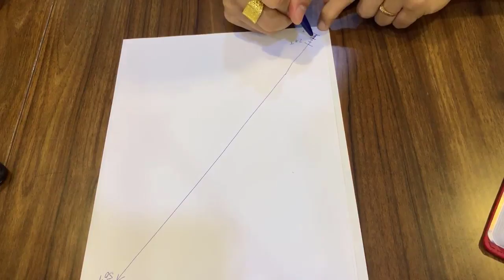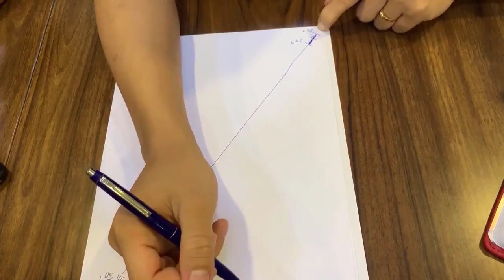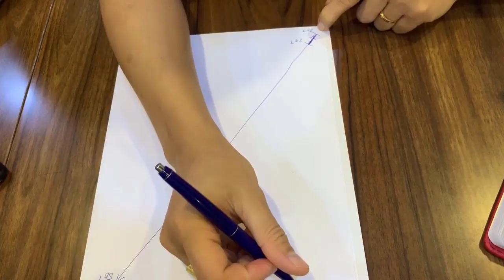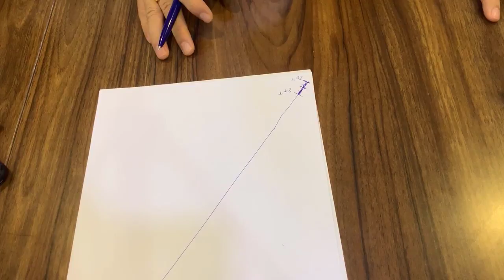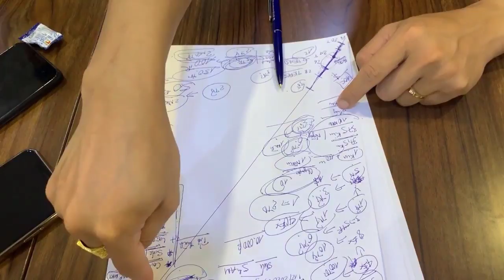Bí quyết định hướng mục tiêu trở thành nhà lãnh đạo xuất chúng - Lee Robert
Tham gia cộng đồng Micro Business Model (đế chế kinh doanh 1 người) giúp bạn kiếm 100tr/tháng hoàn toàn MIỄN PHÍ cùng Linh Bí quyết định hướng mục tiêu trở thành nhà lãnh đạo xuất chúng - Lee Robert